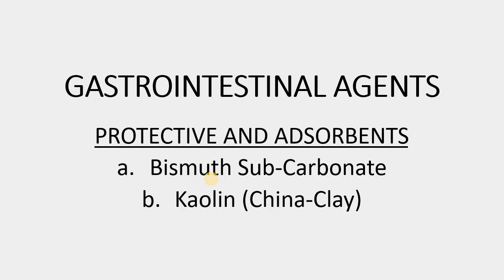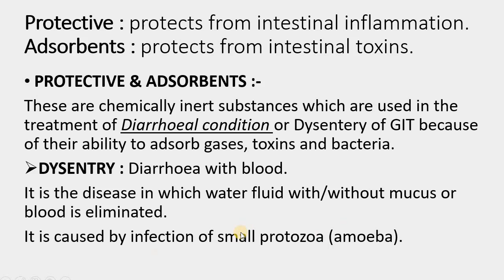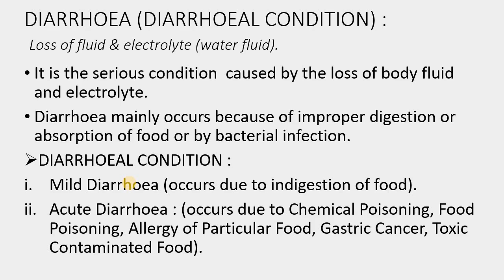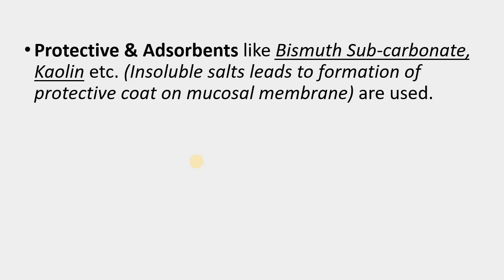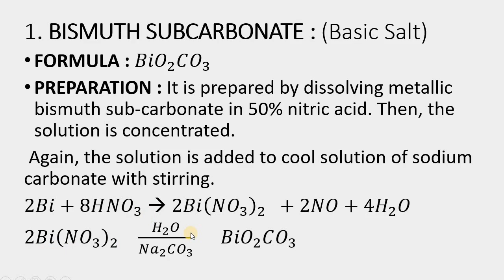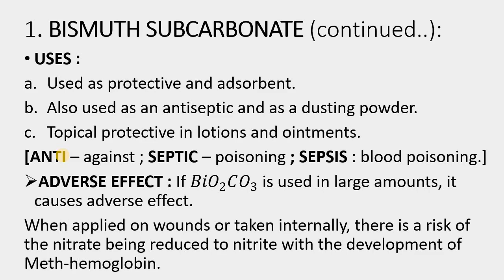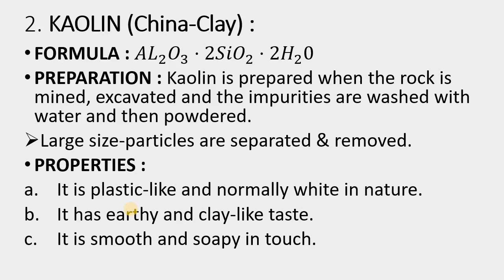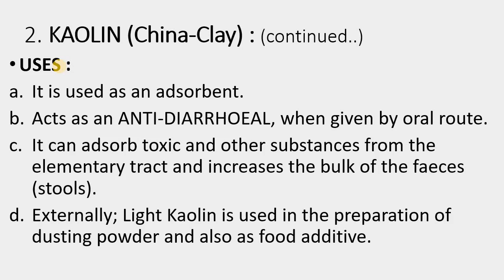Protective & Adsorbent ||GI Agents|D.PHARM 1st Year|Pharma Realm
Iss video me D.PHARM ke Subject:-Pharmaceutical Inorganic Chemistry ke Chapter:- Gastrointestinal Agents ke Topic:-Protective & Adsorbent (Introduction) ke baare me btaya Gya h.
Keep Supporting.